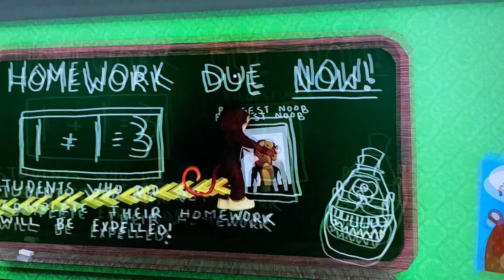Mr. Stinky’s detention 🤢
Today we attempted to escape Mr. Stinky detention obby! Will we escape? Watch the video to Find out!